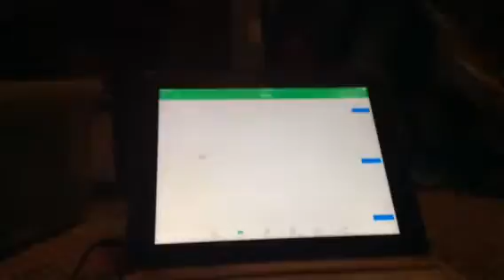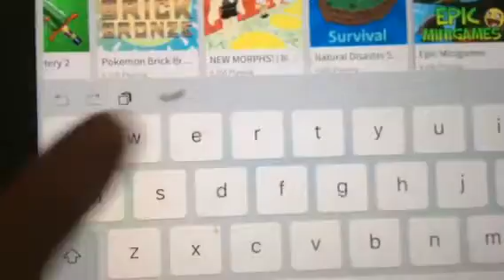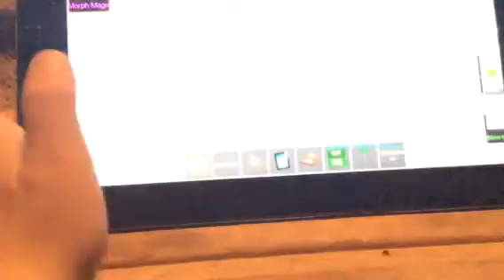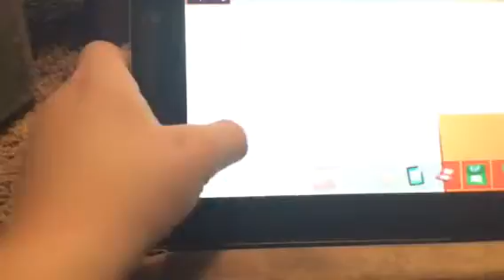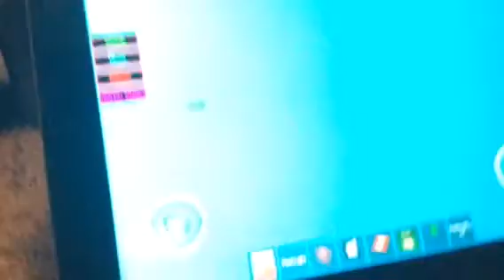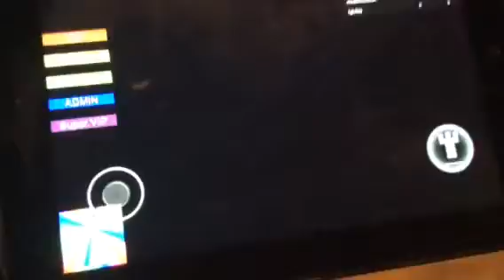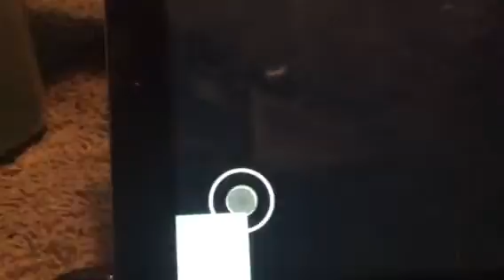Plan crash survival videos